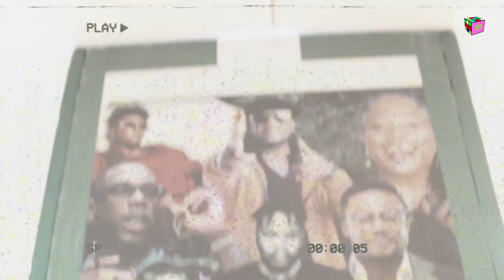Fresh L live at the Ovation Carol 2019